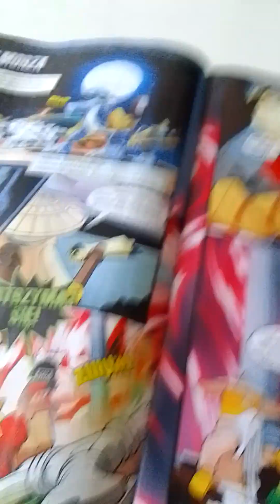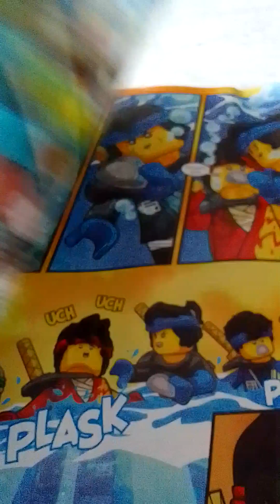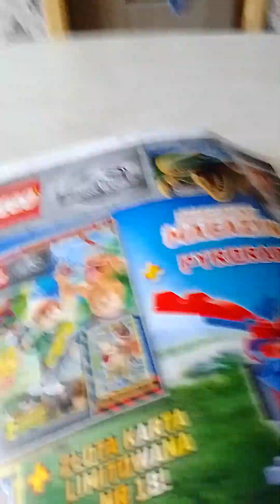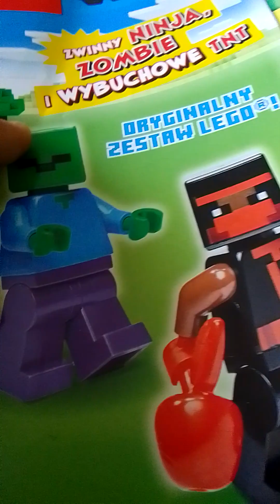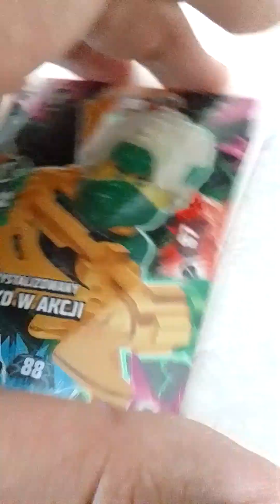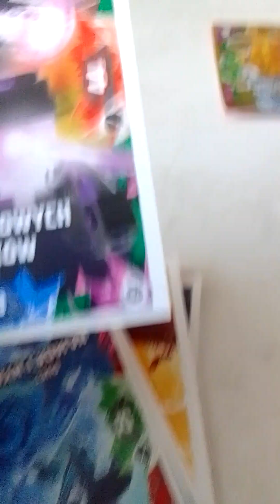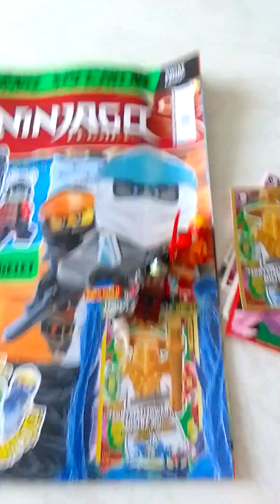LEGO ninjago legacy 3/2023 recenzja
w dzisiejszym odcinku będę robił recenzję magazynu LEGO ninjago legacy zawiera 2 minifigurka Kaia i króla szkieletu.
magazyn: LEGO ninjago legacy
minifigurki: Kai+król szkielet
cena: 29,99 zł
w kolejnym numerze: Lloyd+ wojownik szkielet